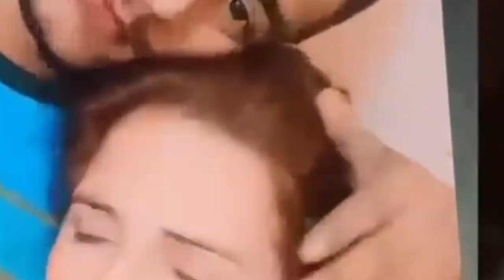Seema Haider Ki Behen Aur Ashiq Ki Dhamakaydaar Kahani!!Seema Haider Latest Updates||Seema & Sachin.